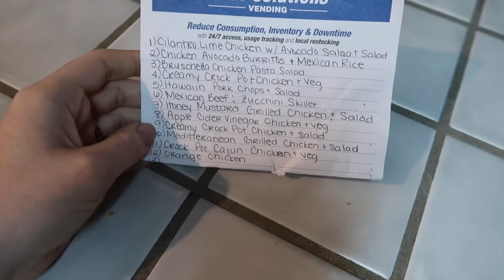TODDLER SWIM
ADD ME ON SNAPCHAT: mattandemm